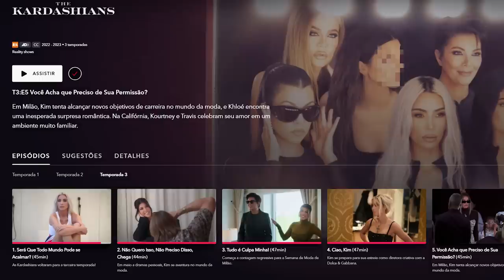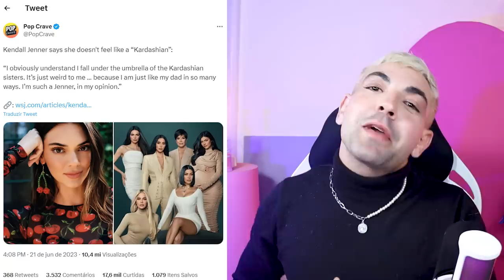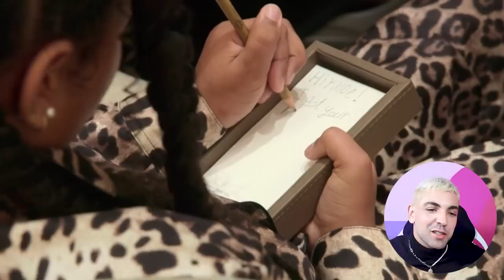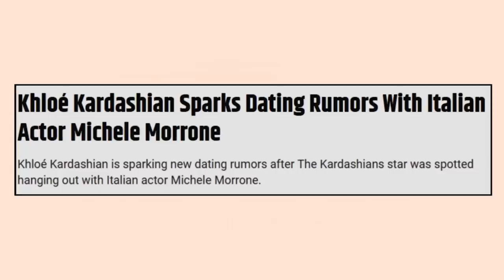ANÁLISE 'THE KARDASHIANS' TEMP.3 EP.5 - ninguém manda na Kim, muito menos a Kourtney!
estamos mais uma vez, quer dizer, AINDA ESTAMOS EM MILÃO em mais um episódio de The Kardashians! Kim Kardashian está nos preparativos pro desfile exclusivo pra Dolce & Gabbana e levou os filhos todos, inclusive a Kanyezinha, North West, segue com seus minutos de tela em prol do entretenimento. sobrou até pra tia Khloé, mas pelo menos teve momentos com o Michele Morrone.

enquanto issoooo, a Kourtney em Los Angeles amargurada como sempre. estava inaugurando restaurante do marido caveirão Travis Barker  esbanjando simpatia (ao contrário) e ainda esnobou a família iiiiiiihhhh fora toda a tensão por conta do desfile da D&G após o evento.

a pobi da Kika sem conseguir nem andar direito com esses vestidos apertados, O QUE É ISSO? mas e as roupas, estavam boas? assiste logo o vídeo desse EP05 que ainda temos metade da temporada pela frente! ep